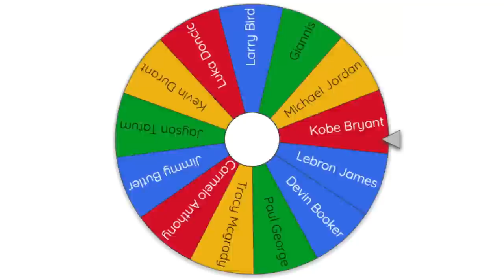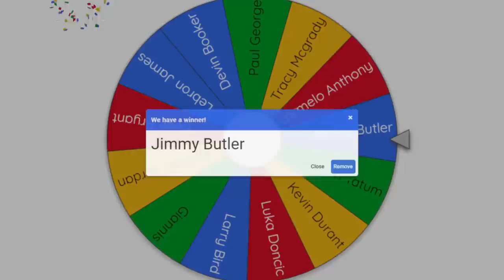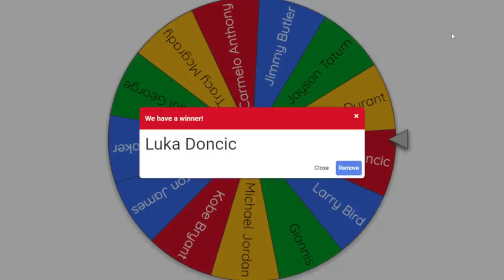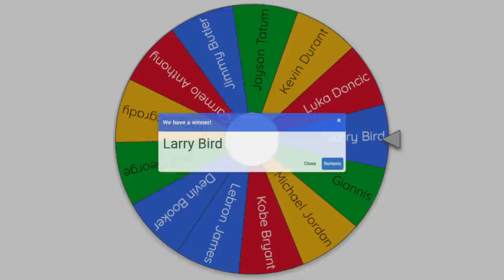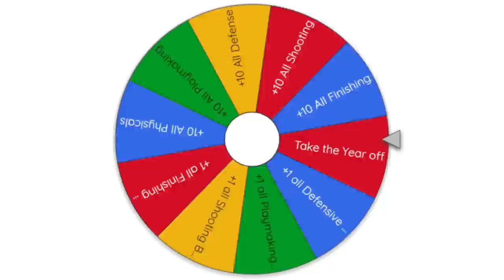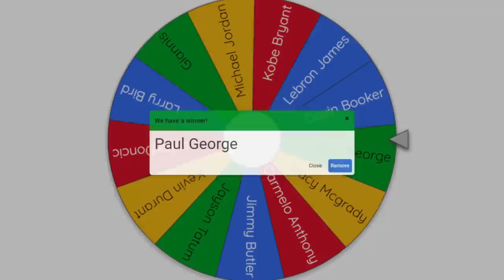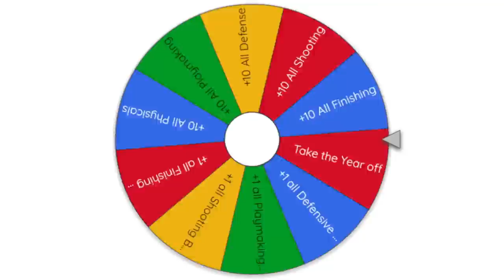I Made Kawhi Play Basketball (Not Clickbait)